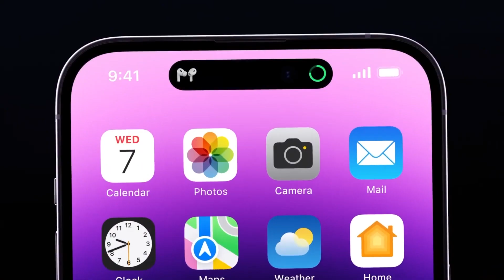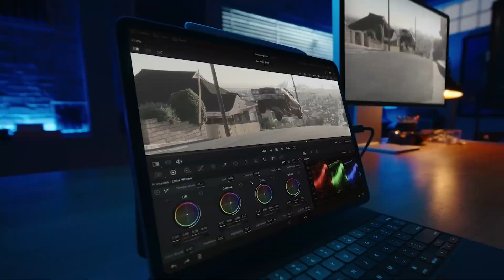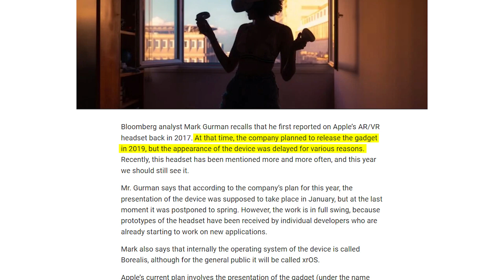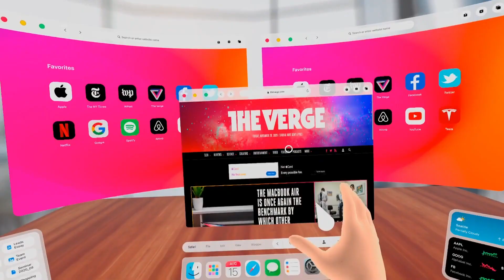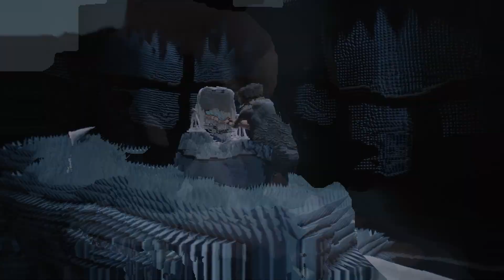Apple VR - What We Know So Far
Get the latest update on Apple's highly-anticipated VR headset! Originally planned for release in 2022, the launch has been delayed until Spring/Fall 2023. In this video, we'll separate fact from fiction and give you all the information you need to know about Apple's first jump into VR/AR